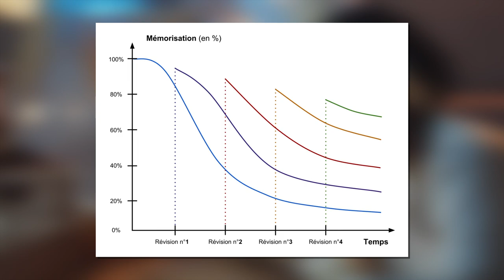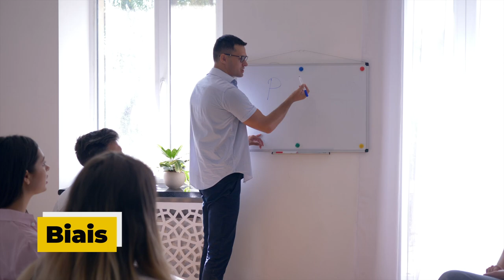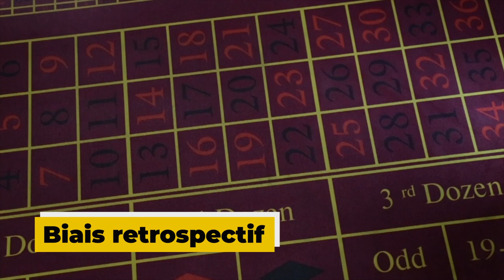Psychologie - Les sept péchés de la mémoire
Retrouvez-moi en live sur Twitch Dans cette vidéo nous allons nous intéresser aux principales failles de la mémoire en analysant ce que sont les sept péchés de la mémoire.

Table des matières:
0:00 - Les sept péchés de l'oubli
0:30 - La fugacité
2:00 - La distraction
2:22 - Le blocage
2:52 - La mauvaise attribution
3:17 - La suggestibilité
3:38 - Les biais
4:54 - La persévérance